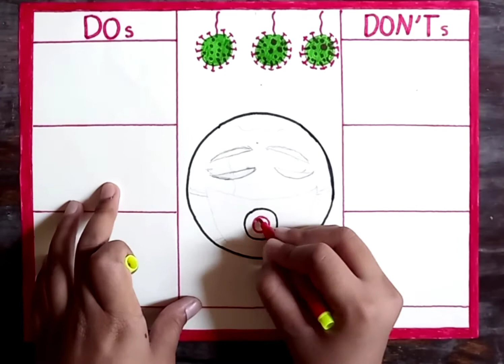how to Make a poster or e-poster for public awareness on covid-19.